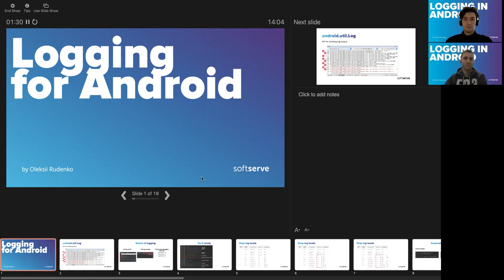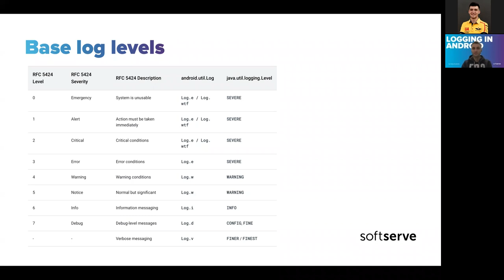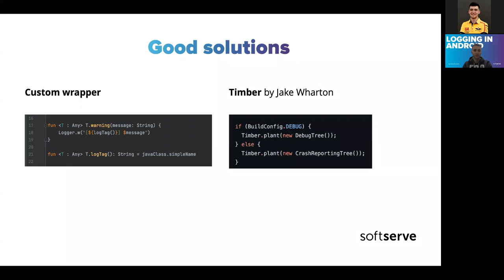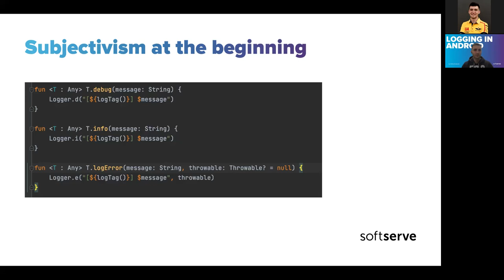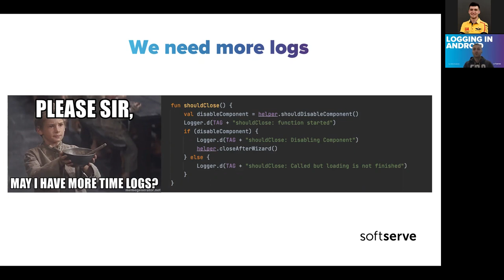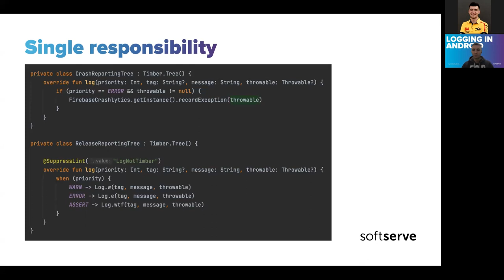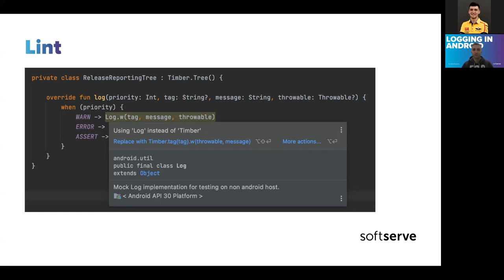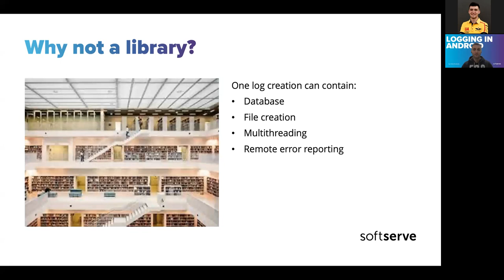Logging in Android by Oleksii Rudenko (UKR)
On November 16, 2021, we discussed some aspects and interesting solutions when approaching logging in Android development.
The presentation included:
• Comparison of a self-written solution and Timber by JakeWharton.
• The need to add Exceptions, if any, to all logging levels, not only error logging.
• Separation of logging by build type.
• + Some interesting stories from experience on recent projects.